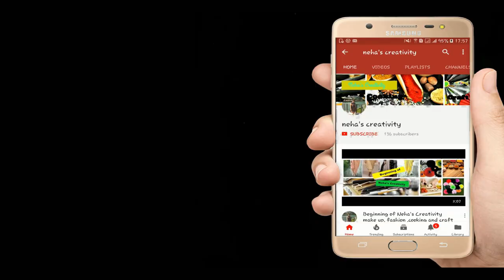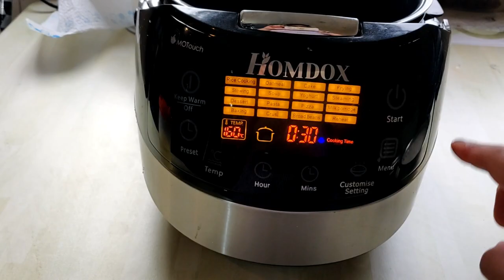Indian Winter Special Lunch Routine 2018 || Got Compliment On Kadhai Paneer |Indian guest Lunch Menu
Silicone Spatula
Idli Cooker

decoration
Fairy Light
cushions covers
Artificial Plant Small(
table runner
Tissue Roll Holder

Mortar Pestle

For INDIA
Garlic Chopper

Mortar Pestle

Baking paper

Hair Straightener

Heat Defence spray

Braun Silk-Epil 7 7-561 Wet and Dry Cordless Epilator with 8 Extras

Food Processor

Coconut Scrapper

Prestige pressure cooker

Drill Machine
Tv anti tip Strap

Shooting equipment
For India
Tripod
Camera
shooting phone

For UK
Tripod
Amazon Basic
Camera
shooting Phone'

Thanks& Regards,
Neha From Neha's Creativity
(Makeup, Cooking, and Craft)

 are the products that I love using unless otherwise stated in the case of first impression reviews.

Nehascreativity,Indian youtuber,Hindi Vlogs,Indian lunch routine,indian daily routine,indian proper dinner routine,
multitasking woman,indian sham,